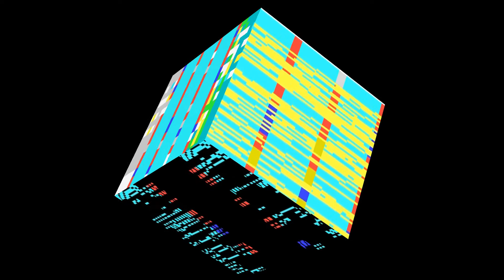MA1 7 BLOCKS 1 2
Geoff Davis Micro Arts Group MA1 #7 Blocks video.
Music and video by Patryk Jaworski. Copyright Micro Arts Group / Geoff Davis / Patryk Jaworski / 2021